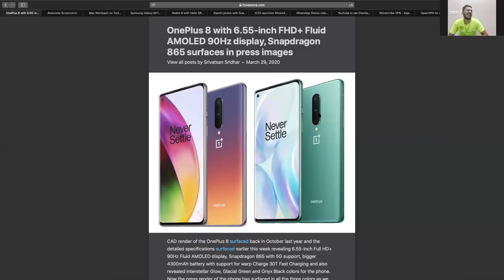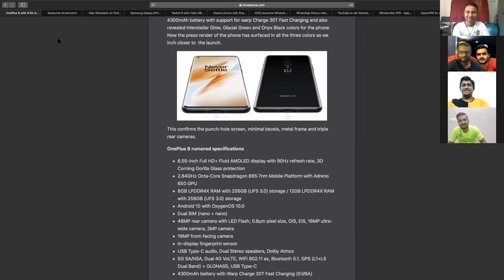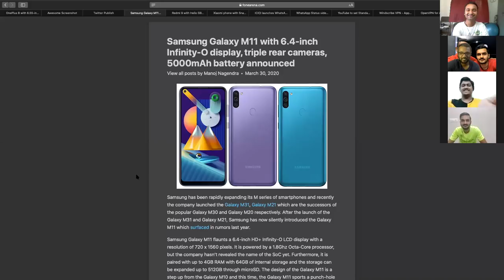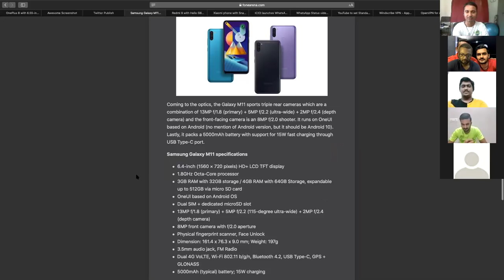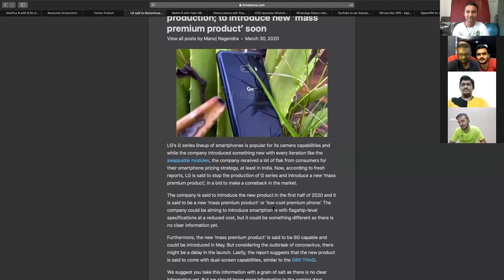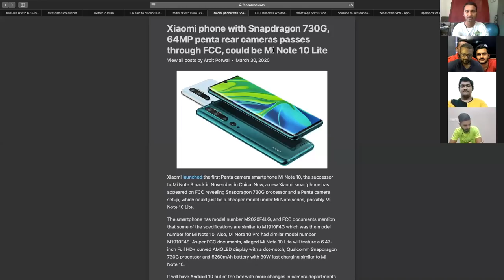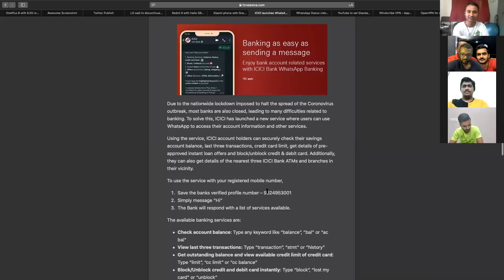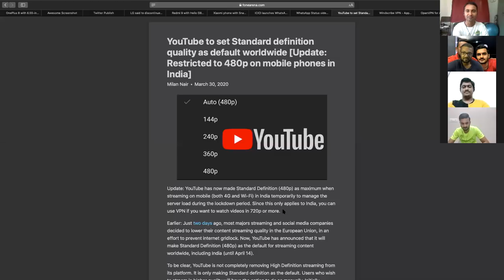OnePlus 8 series to launch on April 14, Redmi 9 surfaces, Samsung Galaxy M11 official | TVT #314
VPN apps

எங்களை தொடர்புகொள்ள